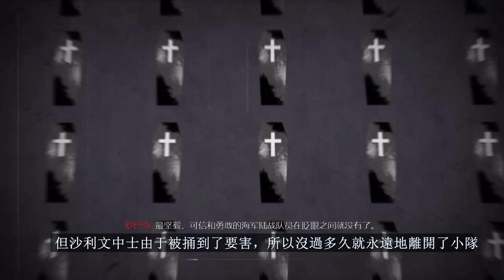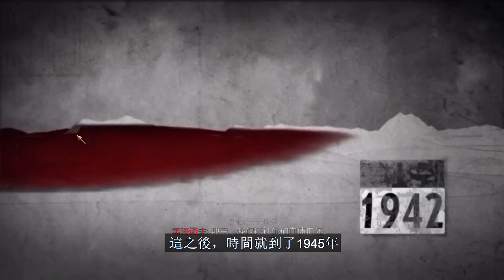【下飯專用】首發當日在日本慘遭下架，只因對日軍刻畫太過真實的《使命召喚5》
本篇劇情爲《決勝時刻5：戰爭世界》。

BGM都是遊戲的原聲中截取的，因爲本作是每一個關卡一個音軌，BGM沒有准確的名字，感興趣的話可以去搜一下call of duty 5的OST找一下。

其實本期素材都是錄制的4k，麻的太大了，剪起來卡死了。
爲了解決這個問題又花時間去學習了預渲染，感覺不行，又去學習了代理剪輯，總算是流暢地剪完了。
剪完後爲了保證畫質效果，還要提高碼率，碼率一提高文件又變得好大。
算了，最後還是壓成1080的吧，等以後網速起來了再搞4k.